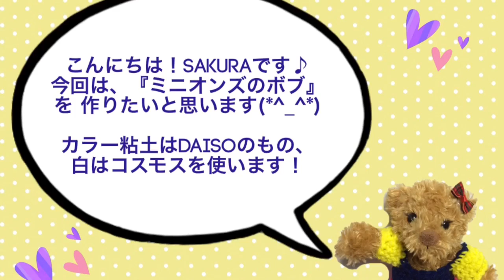『ミニオン』の作り方を簡単にご紹介＊樹脂粘土使用(minion)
神奈川県ハンドメイド雑貨店「どきどき工房」ブログ